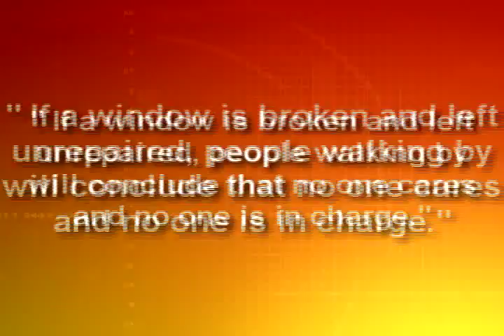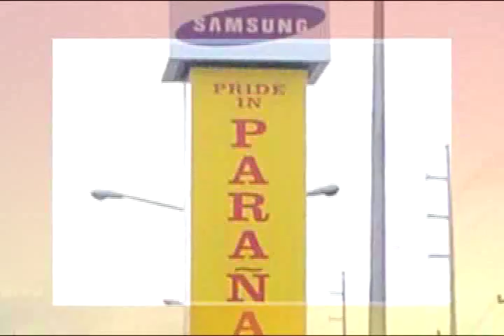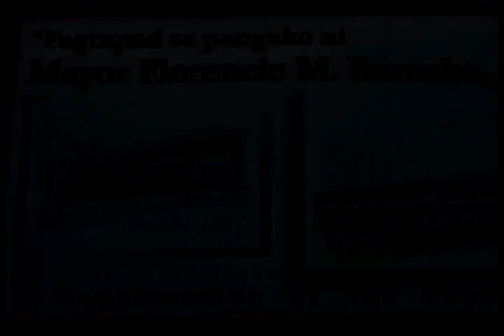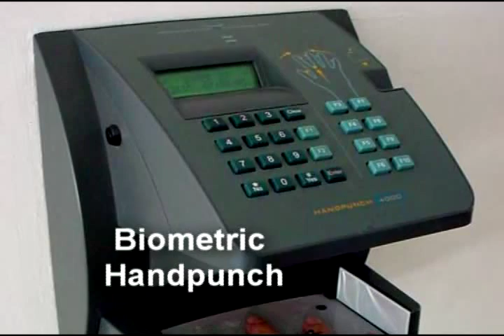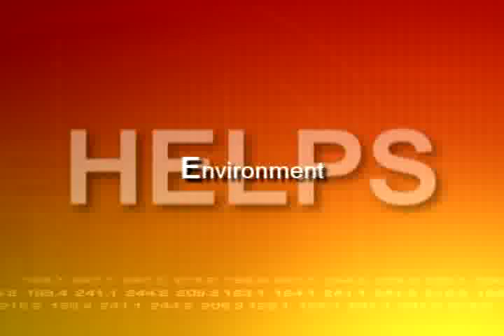Paranaque City: What a Difference!